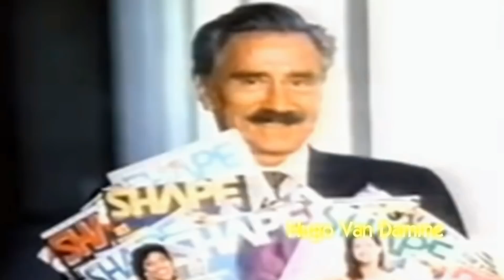LA HISTORIA DEL MISTER OLYMPIA DE1965